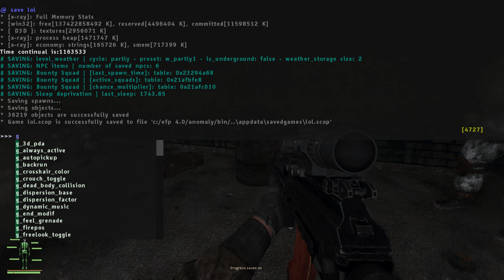STALKER Anomaly EFP v4 SIN Playthrough w/ Commentary #12 - The Laundromat [2K]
Finally! We take on the Laundromat, and find reason to care for one of our rifles! Enjoy :)

The Intro is made by my good buddy @Jimeljom